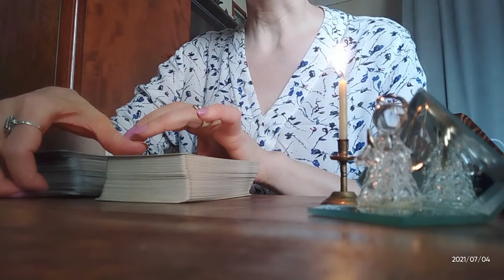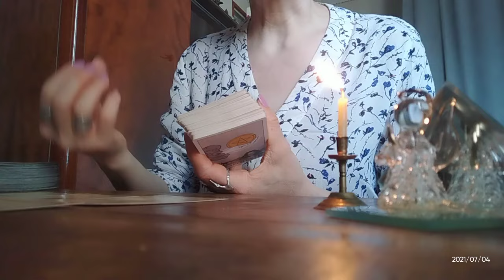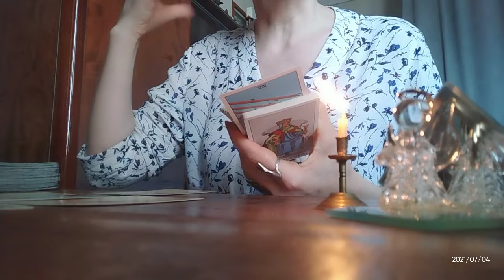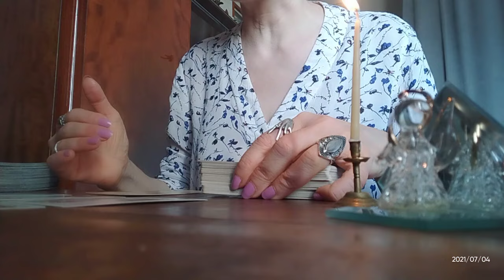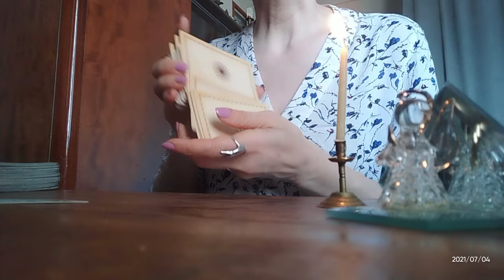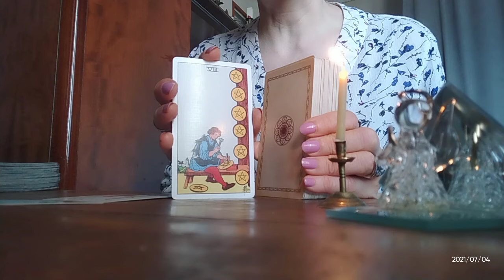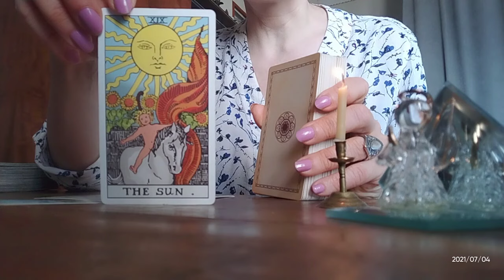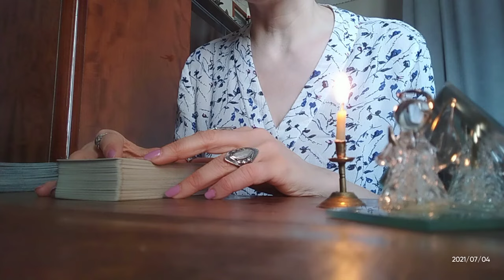რატომ მაინცდამაინც ის და არა სხვა? ეს ბედია?🃏🃏🃏✨✨✨🃏🃏🃏